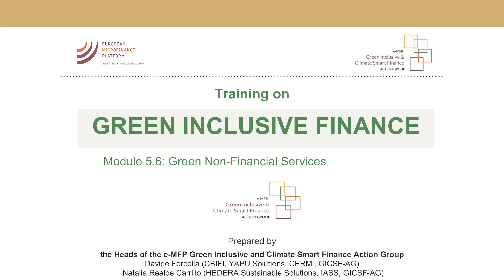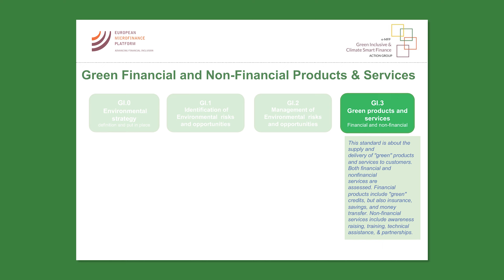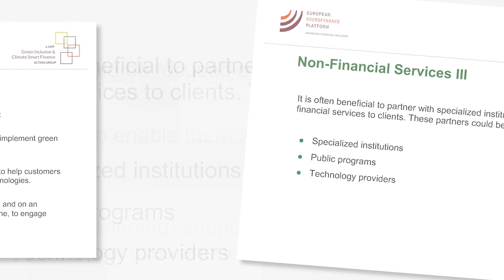Training on Inclusive Green Finance: Module 5.6: Green Non-Financial Services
The training module “Green Non-Financial Services” is part of the training series developed by the e-MFP Green Inclusive and Climate Smart Finance Action Group and supported by the Government of the Grand Duchy of Luxembourg.

Non-financial services are important in green inclusive finance because they can help to raise awareness, build capacity among stakeholders, and foster collaboration and knowledge sharing.

Climate change is already and will continue to increase the number and intensity of extreme weather events, affecting crop yields, as well as causing volatility and losses in revenues and assets, in particular for the most vulnerable populations. Biodiversity loss threatens food security, and the use of wood or other biomass for cooking and heating results in poor air quality which is linked to millions of premature deaths each year.

Financial service providers can support poor households, smallholders, micro and small enteprises to build resilience against climate change and biodiversity loss, and implement sustainable activities and practices with higher and more stable revenues.

This can be achieved through engaging in Green Inclusive Finance which is a set of environmental strategies, processes and risk management to develop and offer green financial and non-financial products to support clients to cope with environmental degradation and increase sustainable development.